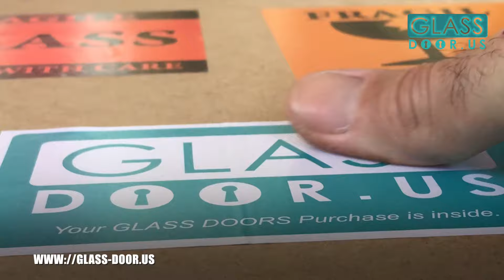Custom Glass and Wood Doors by: glass-door.us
Custom Glass and Wood Doors for Your Dream Home: Explore the Possibilities with glass-door.us

"From Classic to Modern: Discover how our custom-made doors can transform the appearance of your home and provide you with a unique and exclusive style. Learn about our artisanal production process and the endless possibilities for customization we offer to adapt to your needs and tastes. Don't settle for generic doors, let our made-to-measure creations make a statement of your style and personality in every room!"